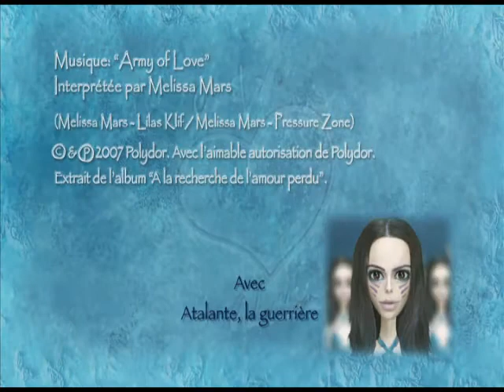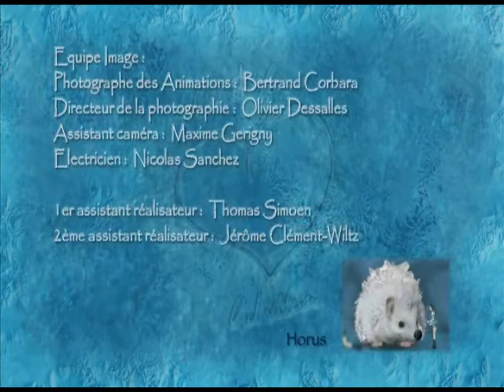Mélissa Mars: Army of love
Clip de Thomas Guerigen et Mélissa Mars
Produit par Baghera films